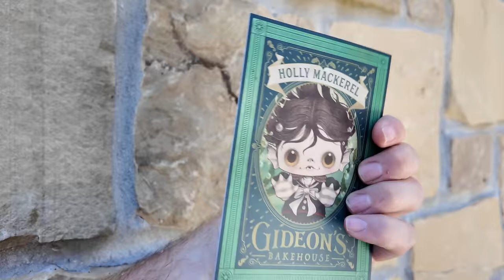Disney Springs 2024 | My Family’s HERE* NEW Gideon’s & Port Orleans Resort Check In | Chef Mickey’s